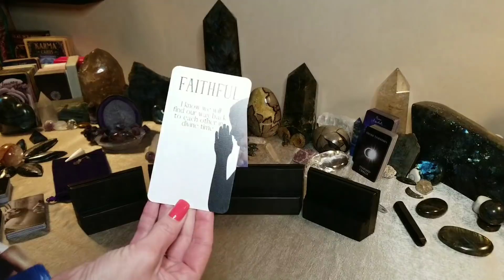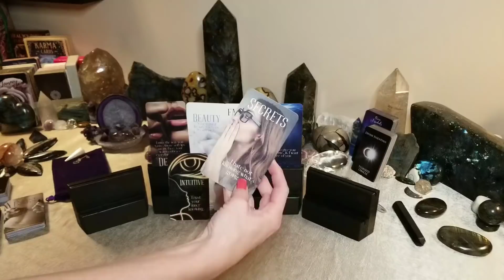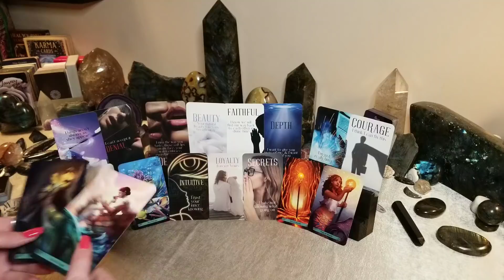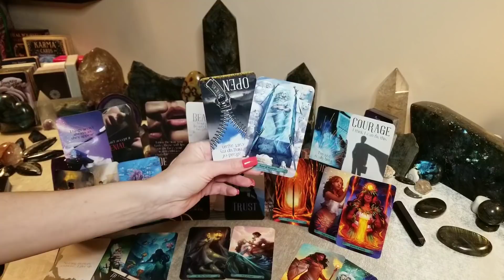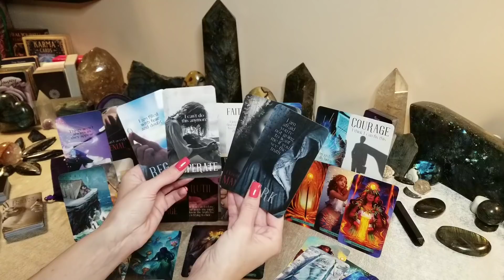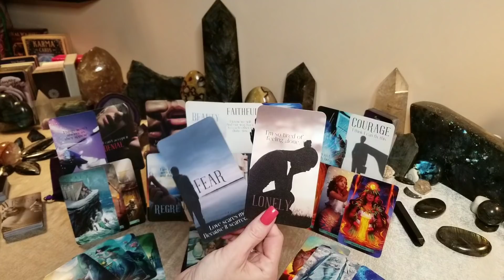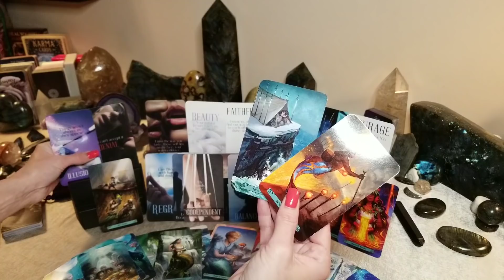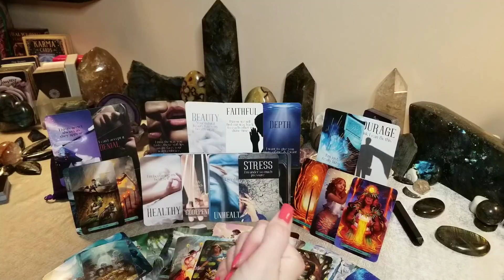Missing You & Full of Fear (Collective Twin Flame & Soul Connections) In Seperation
Missing You & Afraid To Be Truly Seen! (Collective Twin Flame & Soul Connections)
 ~ In Seperation

 👑❤rent $10.10 own $11.11👑 Running 33:08..

GO DEEPER!!!
🙏🔮🙏Find out what they are desiring intimately and physically with you, will they take action, and if they do take action how it will go? What they have to say, and any blockages to heal.. advice and outcomes for the next 8 weeks!!
🔮🙏🔮It's definitely on this person's mind to make a choice about this situation, and in these next 8 weeks those choices will be made! It depends on if they are single or taken what happens in these next 8 weeks but eventually it is leading to a major change for you both! ♡♡

🙏DECK USED!
🌊Ocean Of Emotion

🧜‍♀️ Mermaid Tarot

🤗DECKS CHANNELED BY ME!

💚🌟💚Positive energy donations are appreciated and assist in my being able to create more videos and channeling what is needed for the collective!!!

💕👄Unite saves $11 on 5q 20 minute reading. 6 to 8 week wait! valid until 4/1/2020

💕👄Love saves $22 on 72 hour return Emergency Reading... validkn until 4/1/2020

💕👄Lover saves $22 on Automatic Writing Reading. 🔮Wait time is 6 to 8 weeks for the ♡ letters depending when you book.

❤🔮Facebook Pages🔮❤
🌟Divine Essentials

💋🌟 Private Divine Essentials Twin Flame & Soul Mate Support Group 🌟💋

🔮🌟How to protect yourself video🌟🔮

✔Please like, dislike, comment, & share!

⭐⭐⭐⭐🌟SERVICES🌟⭐⭐⭐⭐
🙏I Offer many options for readings and long distance Shamanic Hypnotic Healing Sessions!

🌟🌟I AM ON A 8 WEEK WAIT🌟🌟
want to ask me my next open date?

✔🌟Positive energy donations are appreciated!!! assist in my being able to create more videos & channeling for the collective!🙏

If you would like to donate a deck of cards that would be so amazing & helps me keep my readings new & fresh!

🔮🌟🔮Readings are for entertainment, please do not replace a doctor or counselor's advice with the guidance offered in a collective reading!